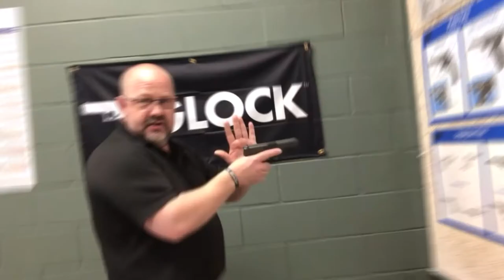Welcome & Introductions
A quick video introducing Jeff Webb and discussing what content you can expect to see on the channel.

TEXAS DEFENSIVE TRAINING for instruction in Handguns, Rifles, Shotguns, Texas License-to-Carry (LTC), Defensive Handgun, NRA Range Safety Officer courses, Defensive Tactics and Improvised Weapons.

AUSTIN VING TSUN ACADEMY for instruction in Ving Tsun / Wing Chun kungfu.

PUBLICATIONS for a list of our publications available in print, Kindle-format, and audiobook versions.